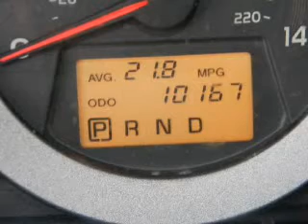2011 Toyota RAV4 - Miami FL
This vehicle represents similar vehicles available at West Kendall Toyota.
for availability of specific vehicles.

Phone:
Year: 2011
Make: Toyota
Model: RAV4
Trim: Sport
Engine: 2.5 liter inline 4 cylinder 16 valve MPFI DOHC
Transmission: 4-Speed Automatic
Color: Red
Mileage: 10167
Address:
13800 SW 137th Ave